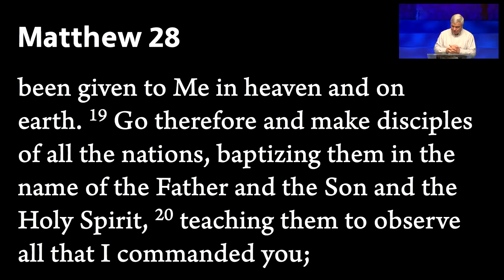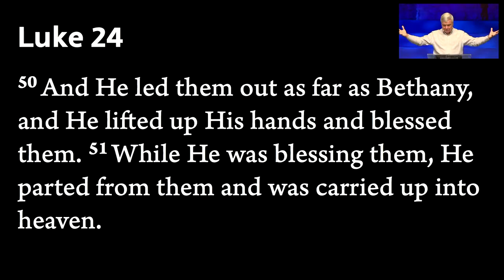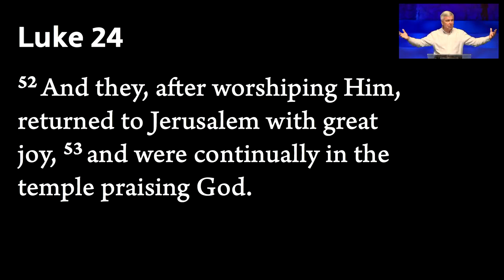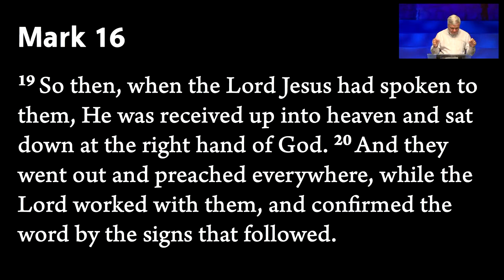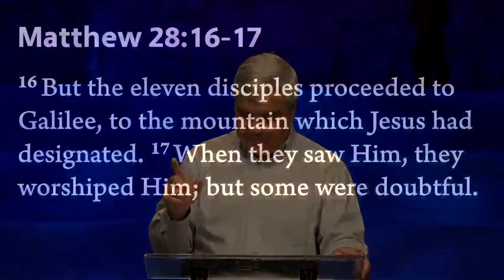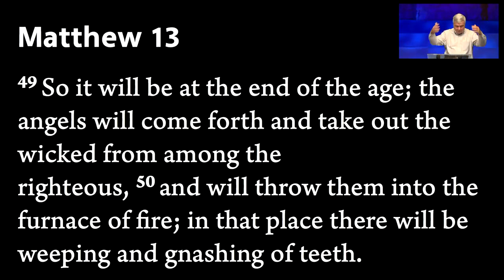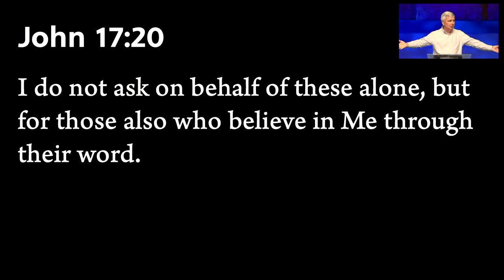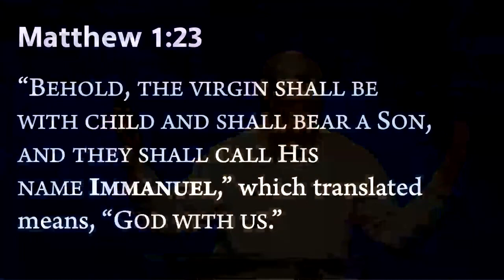The Promise Of All Promises Matthew 28 20 Guest Speaker Pastor Mark Coleman